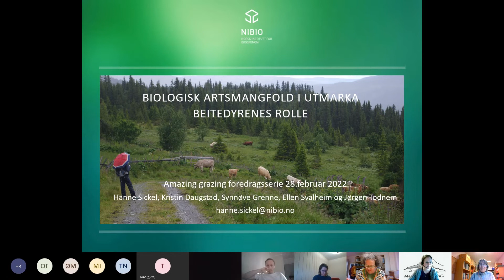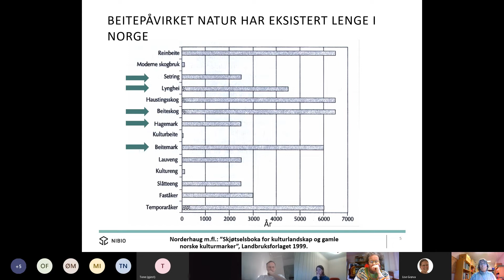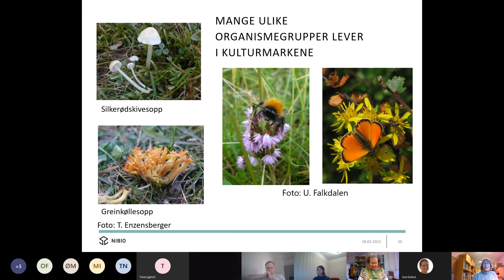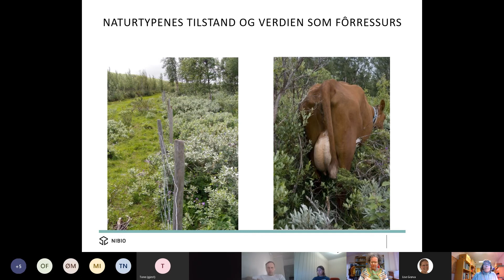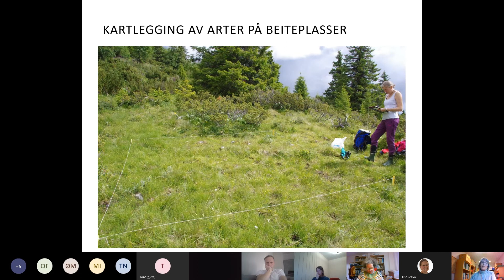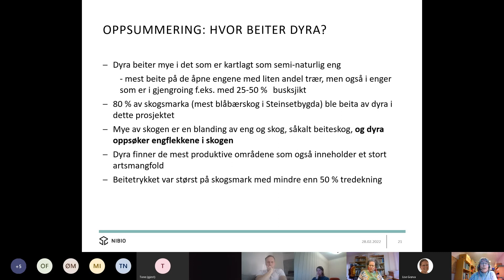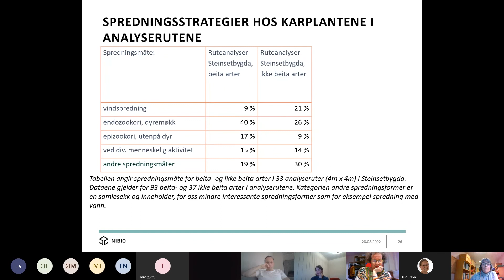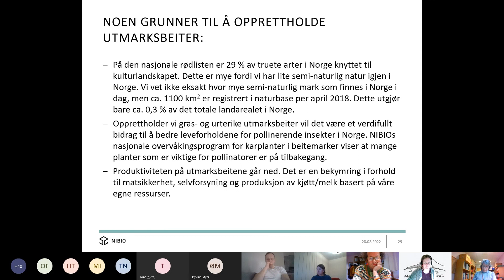Amazing Grazing: Biologisk mangfold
'"Amazing Grazing - bærekraftig kjøtt og ull fra sau som beiter i norsk utmark" er et forskningsprosjekt finansiert av Forskningsfondet for jordbruk og matindustri. Dette er et foredrag i prosjektet sin foredragsserie med tema knyttet til sau, beitebruk og bærekraft.